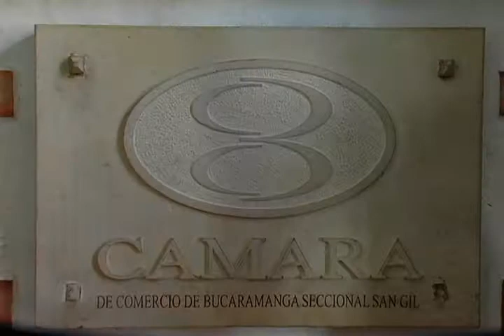En la cámara de comercio dictará capacitación sobre reforma tributaria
Tema de interés particular y general sobre reforma tributaria y compromiso de los contribuyentes con el fisco municipal, será explicado por experto contador público, este viernes 22 de febrero en la cámara de comercio